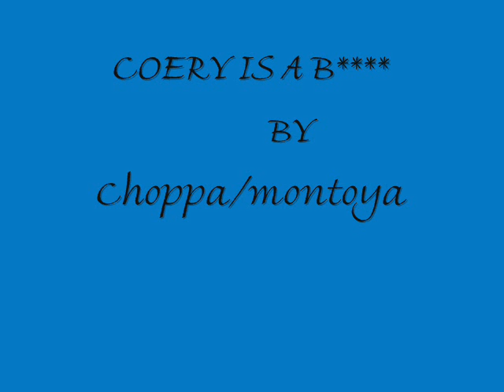corey is a bitch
choppa diss